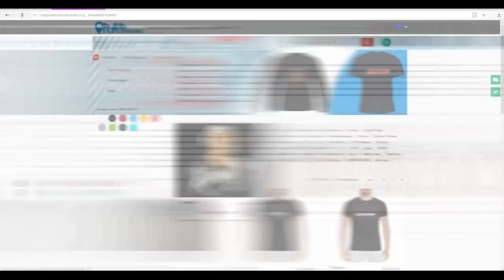Kizaru о D.Masta, Смоки Мо, 2k Cypher, ответ хейтерам (12.02.2018)